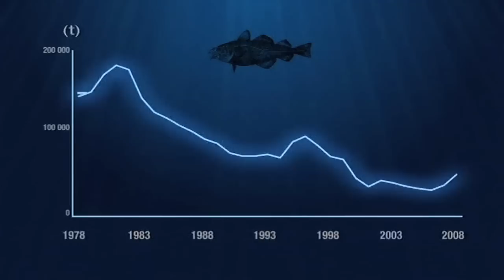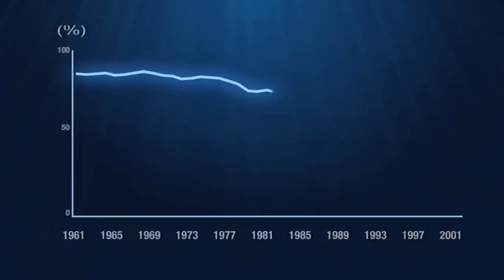New EU Fisheries Policy proposed by European Commission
On April 22nd 2009, the European Commission  adopted its Green Paper for a reform of the Common Fisheries Policy and launch a consultation campaign to get reactions from those that will be affected.

The Commission has made available this edited video report to broadcasters to explain what is at stake.

"The fisheries of the European Union are indeed suffering from overexploitation of living aquatic resources, notably caused by the chronic overcapacity of the Community fishing fleet. This imbalance is the root of most of the problems in the sector: reduced catches, competition from imports, decreasing prices, economic vulnerability, lack of respect for regulations, etc.

The European Commission is launching a broad consultation within the sector to find a solution to this crisis."

00:00:00
We are in the North Sea, on a British longliner targeting cod.
North Sea cod stocks are doing a little better. In 2005, this endangered stock was the first to benefit from a recovery plan covering several years, developed at the European level.
But the recently observed signs of recovery should not hide the reality of the situation. North Sea cod is still overexploited.
  00:00:29
Graphics
As we can see from this graph, the fishing mortality remains significant. For decades now, catches have removed over 50% of the population every year, and are dominated by immature juveniles. Consequently, the cod population is decreasing and is currently well below the level scientists recommend should be maintained in the sea.
  00:00:50
In its Green Paper calling for a reform of the Common Fisheries Policy, the Commission draws attention to this situation. Cod is by no means an exceptional case. Nine out of ten fish stocks exploited in the waters of the European Union are exploited beyond their capacity to regenerate. This is what is known as overfishing.
  00:01:15
ITV Joe Borg, European Commissioner for Fisheries and Maritime Affairs (in English):
We still have significant problems when it comes to overfishing  most of the fish stocks in the Community waters are overfished, and we have significant problems with regard to overcapacity. In other words: we have too many vessels that are chasing too few fish. And we need to address this problem urgently because otherwise this situation can never be turned around.
  00:01:40
The result is smaller and smaller catches and an unsustainable exploitation of the marine ecosystem. For fishermen, this means lower income, even losses, which make them dependent on State support and vulnerable to certain types of crisis, like that of fuel prices. This is exacerbated by their inability to ensure a regular supply to the market, which has deprived them of all influence in the fixing of selling prices.
  00:02:10
Indeed, as the production of European fisheries has constantly decreased over the past half century, European consumption of sea products depends increasingly on imports, which represent 2/3 of todays market
  00:02:24
The main priority of the Common Fisheries Policy reform is to put an end to the overcapacity of the fleet in order to end overexploitation and re-establish the viability of the sector.
To launch the reform, the Commission has just published its Green Paper. In it, the Commission paints a less than optimistic picture of the current situation. In its search for solutions, it asks not only for the opinion of actors within the sector, but also that of all European citizens. For it is clear that each of us can have relevant input on the issue.
  00:02:58
ITV Joe Borg, European Commissioner for Fisheries and Maritime Affairs :
It is through this consultation that we hope to address issues which are very relevant, for example: How to reduce capacity? How to eliminate discarding of fish? How to involve and responsibilise the fishers themselves, even more through for example results based management? These are the issues amongst others that we need to address if we can hope to have a sustainable stock and therefore a sustainable fishery.
  00:03:28
The European Commission has made a promise: there will be no taboo subjects in the consultation process, which will last until the end of 2009. Fisheries affect fishermen, but also consumers and the environment. All aspects of the Common Fisheries Policy must be dealt with if this sector is to have a future in Europe. That is why the Commission is asking for the opinion of organisations and citizens interested in fishing, seafood and the health of our oceans.
  00:04:03
END